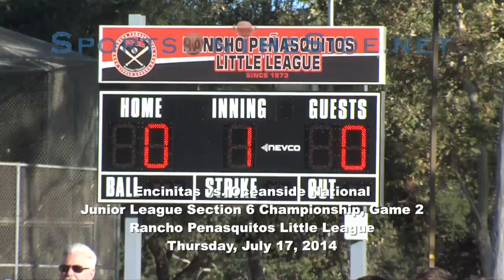Encinitas vs. Oceanside National Junior League Section 6 Final, Game 2, 7/17/14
After defeating Encinitas the night before 6-5 in walk-off fashion to force this "if game" Oceanside National does it again.  This time Oceanside National won with a RBI double in the bottom of the 10th inning to take the Junior League Section 6 title.

Encinitas Little League coming into the two Section 6 title games was 29-1 in double elimination play among the four age groups, 9-10s, 10-11s, 11-12s, 13-14s.

Oceanside National defeated Encinitas both times making Encinitas 29-3 overall in All-Star play and denying Encinitas from becoming the first league to win the section title in all four age groups.

Oceanside National won 3-2 (10 innings)
Encinitas (CA) vs. Oceanside National (Oceanside, CA)
Junior League Section 6 Championship (winner takes all)
At Rancho Penasquitos Little League